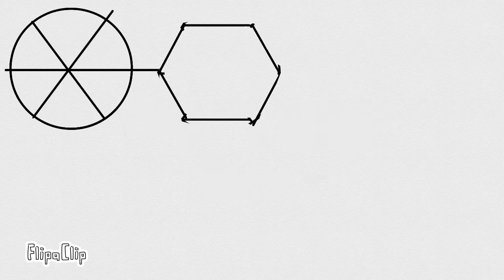Mistery skills \Flipaclip event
The first one i delited by an axident cause im idioto
Demon potato